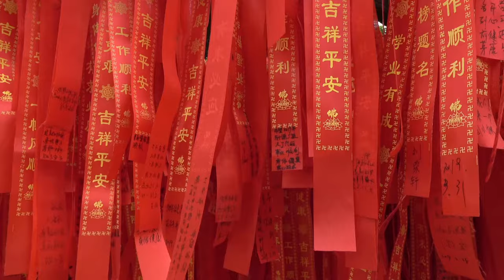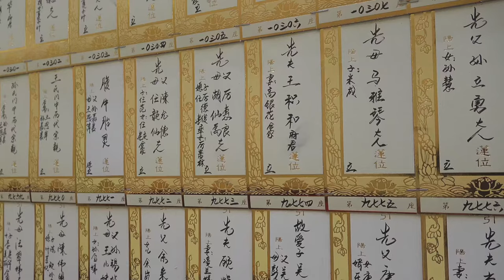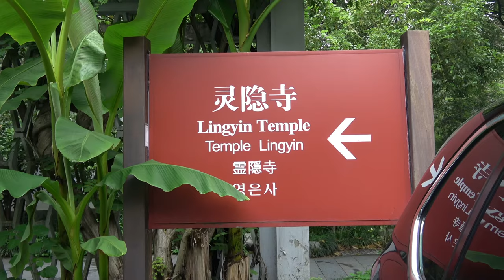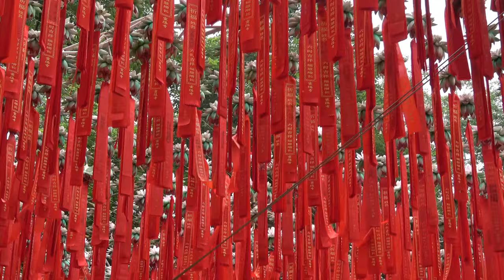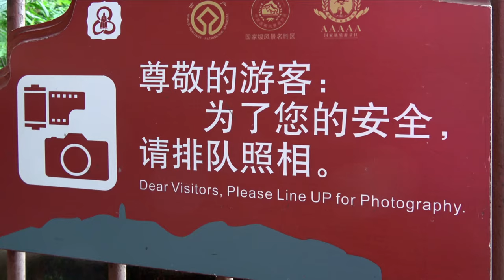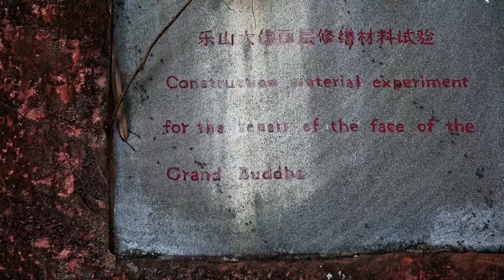Fascinating Buddhist temples in China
In May 2019 we made a four week study trip to China. On that occasion, we visited three famous and extraordinary Buddhist temples.

Whenever we are in Asia, we visit the local temples; not only to admire the great art there, but also for contemplation.

00:00
00:40 Beijing
03:40 Hangzhou
06:30 Chengdu